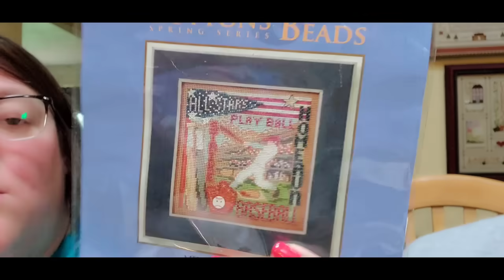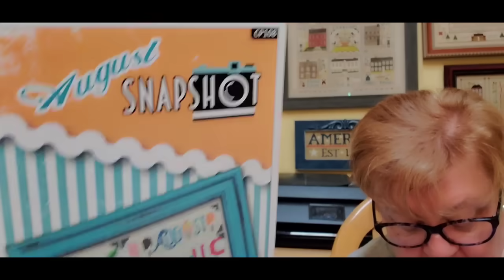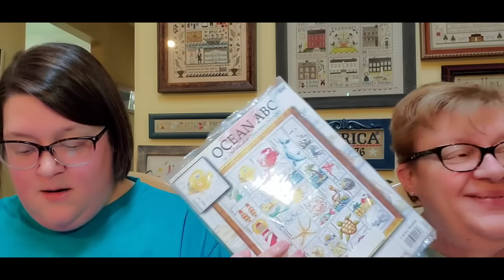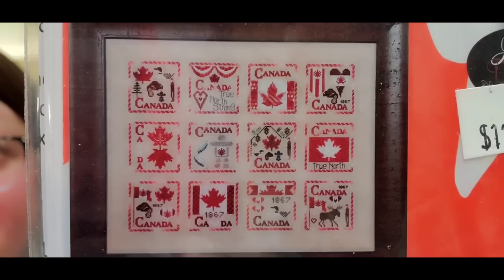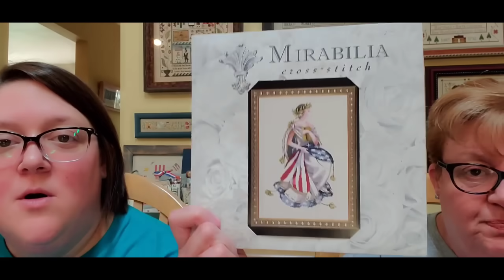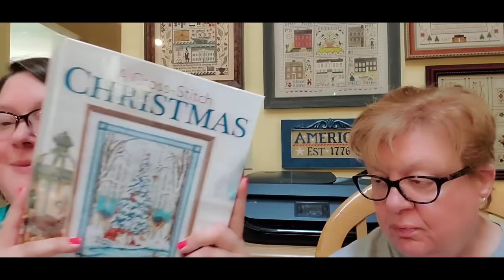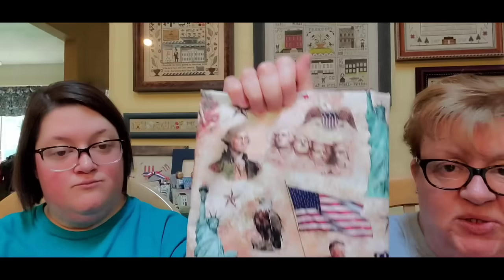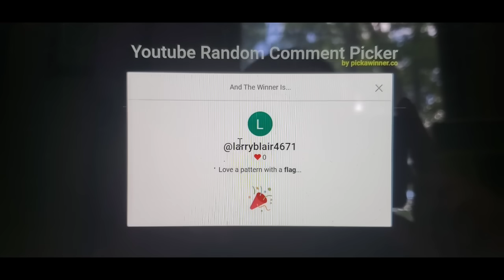FlossTube #348 - Pam & Steph Snap, Crackle, & Pop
Pam: pgsoap
Steph: scschaffner
Unicorn Account: justkeepstitchinunicorns
Destash Account: justkeepstitchindestash

Pam’s Pinned Comment: @lauranoell
Your comment has been pinned to the top of all the comments on last week’s video!

Silver FlossTuber of the Week: Erin - @thehikingstitcher
Gold FlossTuber of the Week: Lori - @crossstitchcatsandchaos

FROSTY goes to @SusanW5212
HOT goes to @MSW4change
FLAG goes to @larryblair4671
Please email Pam with your first & last name & mailing address so we can get your goodies out to you!

TWIN PEAK PRIMITIVES – We’ve partnered with Twin Peak Primitives to bring you featured charts this week from their shop! Click either of the links below to go to their website or Etsy shop, purchase any of the charts, & download the PDFs…it’s that simple! If you’d rather have a hard copy of the chart, you can get it from TPP Limited Editions Etsy shop, also linked below.

July 7th Pattern of the Week: One Nation Under God

- TPP on Etsy PDF
- TPP Limited Editions on Etsy Hard Copy

2. Bring Out Your Kits SAL – hosted by @jensfiberweb & @Threadgremlins
Use hashtag
4. Herrschner’s – Cross Stitch Christmas Book
5. Nutcracker SAL – The Nutcracker by Twin Peak Primitives
Use hashtag

FlossTube Mentions:
1. @JessieMarieDoesStuff - inventor of WIPGO
2. Barbara - @stitchbrat
3. @TeresaKogutsCreativeWhims
4. Athena - @stitchinggoddessdesigns5884
5. Cathy - @HandsOnDesign
6. @chantelledeimling-141desig3